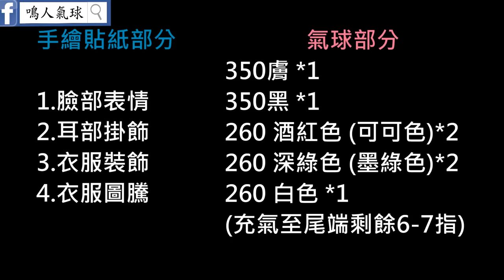【鳴人氣球】鬼滅之刃 氣球教學 / Kamado Tanjirou Balloon tutorial / Samurai Doll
承蒙大家喜愛，伴隨各位一起成長的鳴人
又更新氣球了，做為各位氣球引路人
用近距離方式拍攝
輕鬆無痛的少了上字幕與語音
砍除多餘的互動
學習效果，更加直觀上手!

如果有任何疑問
都可以留言討論。謝謝

氣球部分
350膚 *1
350黑 *1

260 酒紅色 (可可色) *2
260 深綠色 (墨綠色) *2
260 白色 *1

手繪或貼紙輸出

1.臉部表情
2.耳部掛飾
3.衣服裝飾
4.衣服圖騰

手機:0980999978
Line: Cyril0803
歡迎各式活動邀約、公關公司活動配合！！
==工商時間==
生日 | 派對 | 慶生 | 尾牙 | 春酒
婚禮 | 喜宴 | 開幕 | 促銷 | 求婚
各式活動媒合、企劃、佈置、表演。
歡迎來信洽詢！
「服務！永遠比您想得更多」
 婚禮主持 / 氣球表演 / 婚禮企劃 / 氣球教學 / 開幕佈置 / 生日派對 / 公司尾牙 / 街頭藝人 / 品牌專櫃 / 泡泡秀 /抓週派對